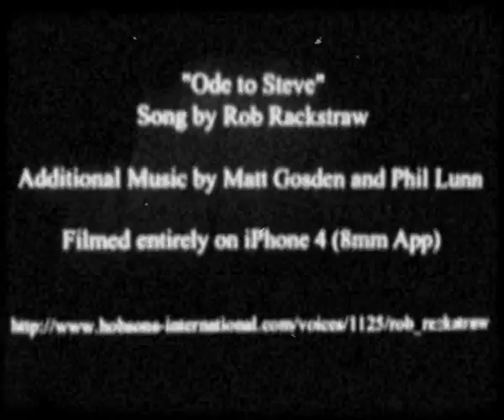The iPhone Song (Ode to Steve)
It's annoying that the iPhone can't view Flash websites.

So we wrote an annoying song about it.  And then we shot the film on the iPhone.  Oh the irony.

Warning - this song is a trifle rude in places.  Sorry.